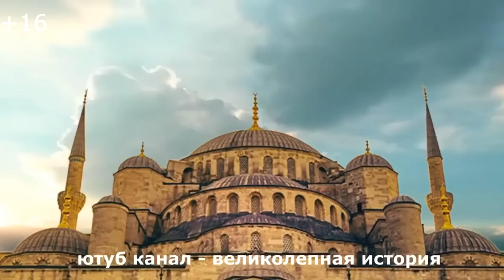Как выглядела комната Хюррем султан?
Где и как жила Хюррем султан? какие у нее были покои? Почему она переехала из старого дворца и почему все думают, что это она устроила пожар?